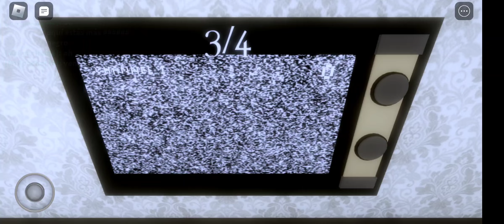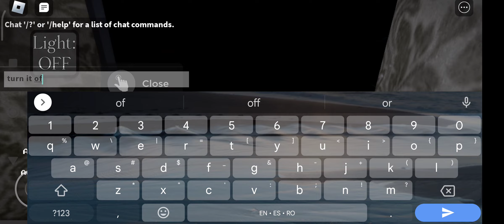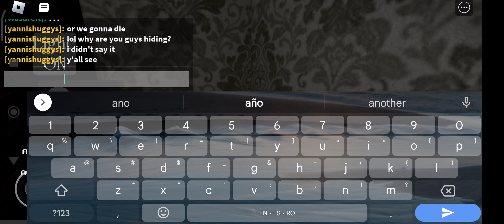trailer the Intruder video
1:00 LOOOL